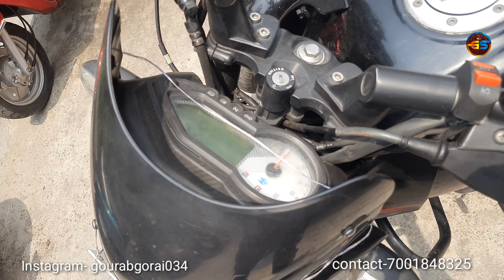BEST 2ND HAND BIKE MARKET IN ASANSOL|| sai ato asansol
Hello friends,

2023 kawasaki ninja 650
kawasaki 650 ninja 2023
kawasaki ninja 650 2023 prueba
review kawasaki ninja 650 2023
how torque is ducati scrambler

ninja 650
2023 kawasaki ninja 650 review
2023 kawasaki ninja 650 abs
kawasaki ninja zx10r 2023 delivery
kawasaki ninja zx10r new model 2023
kawasaki ninja zx10r 2023 walkaround
zx10r 2023
kawasaki ninja zx10r 2023 model
ducati diavel v4
ducati scramblerducati scrambler 2023
ducati scrambler night shift
ducati scrambler 800
ducati scrambler